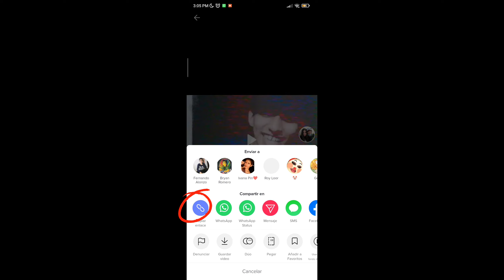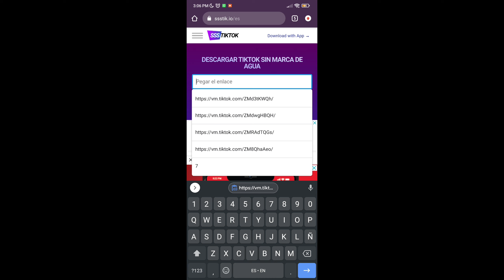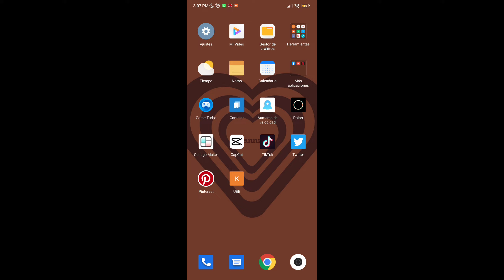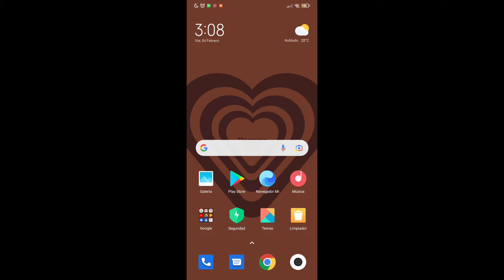COMO descargar videos de TikTok SIN MARCA DE AGUA📌 *Tutorial* ✨ | Vannzo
Hola amigo !!! Hoy les traemos un TUTORIAL donde les enseñaré como descargar videos de TikTok sin marca de agua👀💖 Te dejamos este video por si no sabes hacerlo, te recomiendo que veas el video completo para que sigas todos los detalles, y hazlo. 🥵🔥

No olvides darle LIKE y SUSCRIBIRTE para estar al tanto de los videos que se vienen 😎 y COMENTA que otros videos desearías que traigamos y ¿Te sirvió este truco?🤔 con esto nos despedimos, HASTA LA PRÓXIMA! 🤗